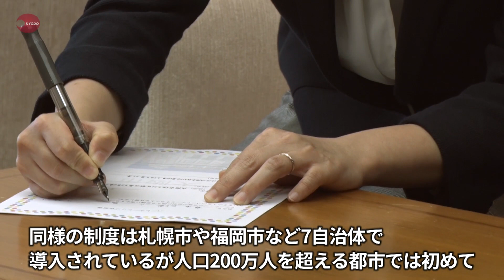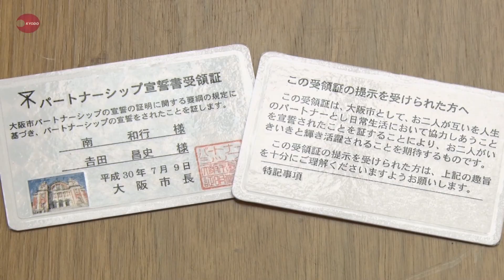大阪市がパートナー証明 LGBT対象の制度開始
大阪市は9日、性的少数者(LGBT)のカップルを結婚に相当するパートナーとして公認する「パートナーシップ宣誓証明制度」を始め、証明書となる「受領証」の交付式を開いた。同様の制度は札幌市や福岡市など7自治体で導入されているが、人口200万人を超える都市では初めて。